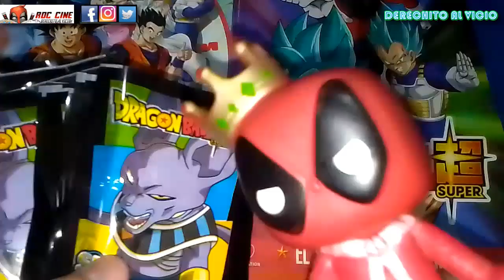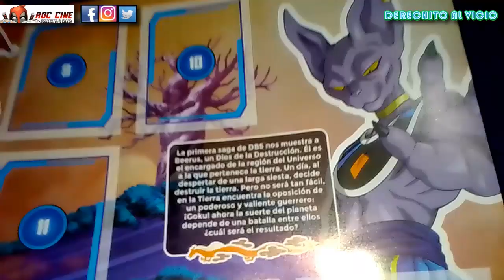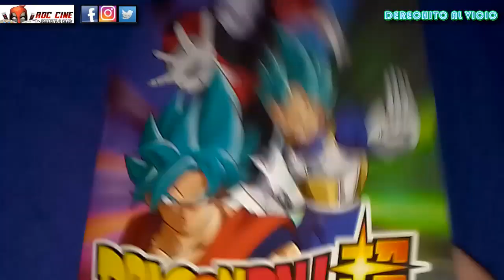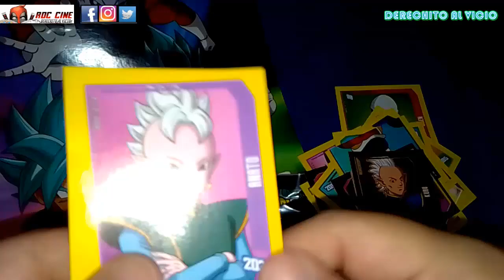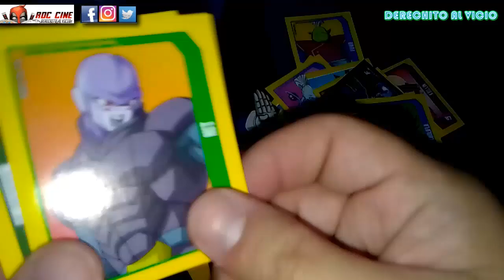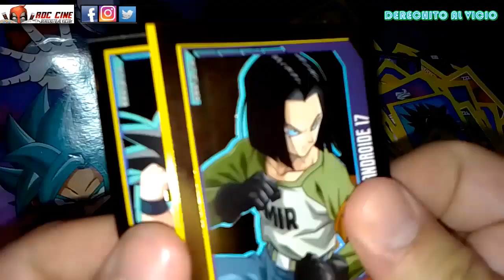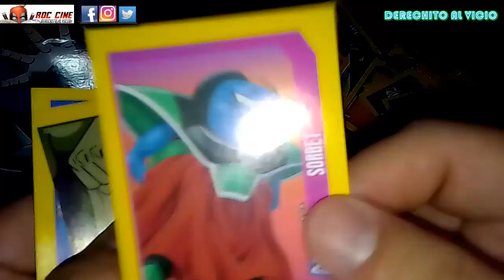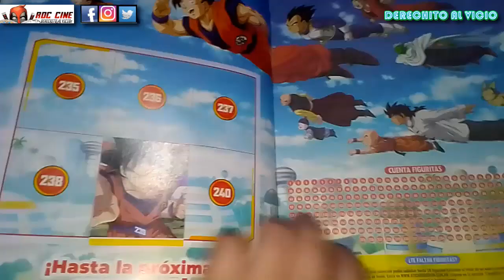Unboxing Figuritas Dragon Ball Super | Album y Sobres | Sticker Design Argentina | RDC Cine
Derechito al Vicio! Somos RDC Cine y en esta coasión tenemos un nuevo Unboxing de Figuritas de Dragonball Super: El Torneo de la Fuerza, publicado en Argentina por Sticker Design con licencia de Toei Animation. Abriremos 20 sobres de este album que repasa todos los arcos del anime de Dragonball Super hasta su torneo final. No te lo pirdas!! XD